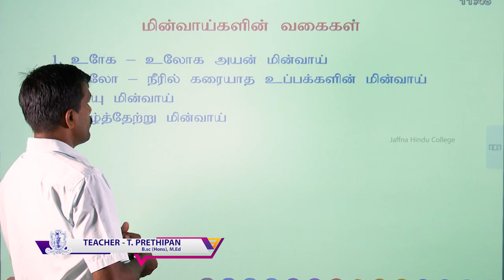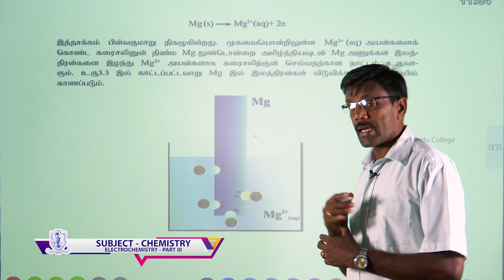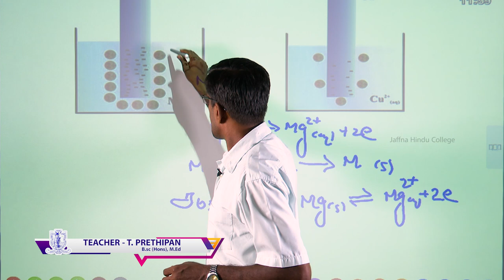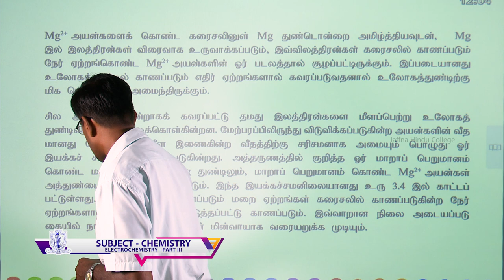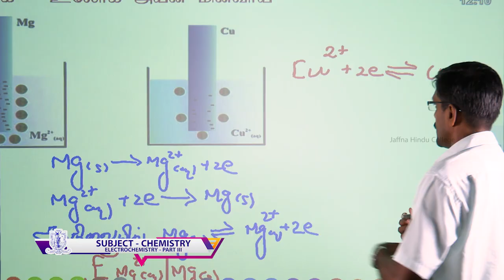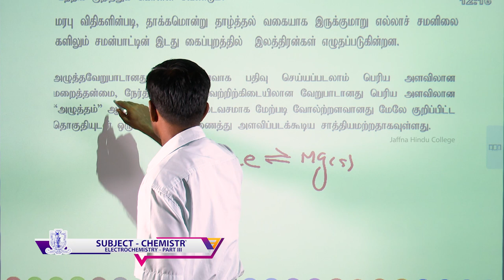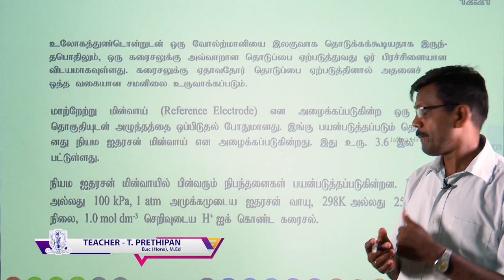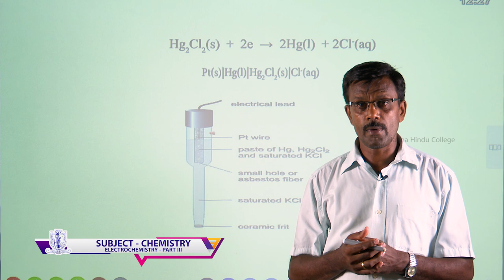Chemistry - Electro Chemistry - Part 03 - E-Learning Programme of Jaffna Hindu College